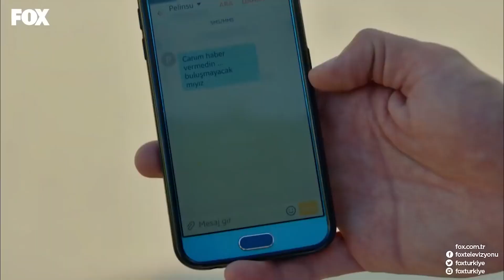We'll Decorate Together😍 - No. 309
We'll Decorate Together - No. 309  WE'RE READY FOR OUR BOY

Onur being jealous of Lale starts a stubborn phase between them. Onur prepares an expensive surprise for Lale. But Lale's reaction is not what he expects. Meanwhile Lale has to prepare dinner for him as she had lost a bet against him. They get closer while cooking in the kitchen and also there's a pleasant surprise for Lale on her henna night.

PRODUCTION: GOLD FİLM
PRODUCTOR: ŞENAY ABACI TURGUT
DIRECTOR: HASAN TOLGA PULAT
SCENARIO: ASLI ZENGİN- BANU ZENGİN
MUSICIANS: VOLKAN AKMEHMET- İNANÇ ŞANVER
JENERIC SONG: BURAY
LINE PRODUCER: AYNUR BAŞGÖK
GENRE: ROMANTIC COMEDY